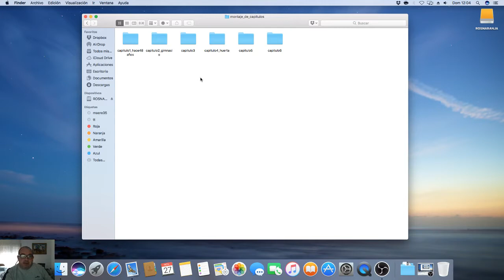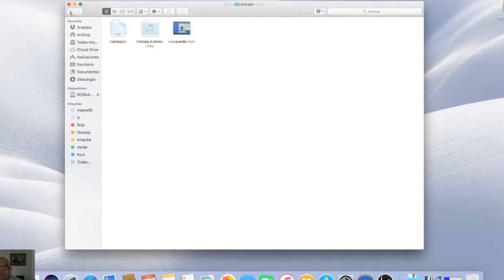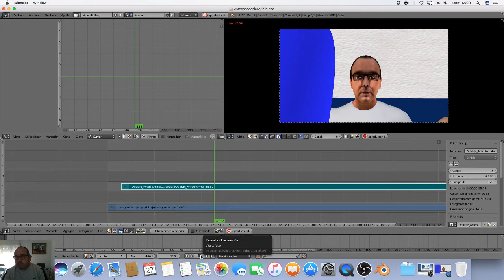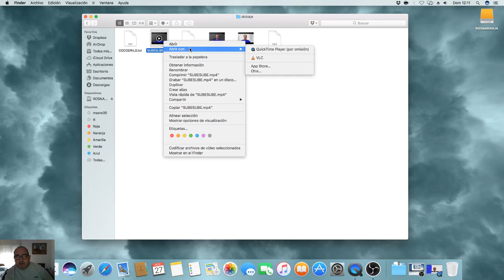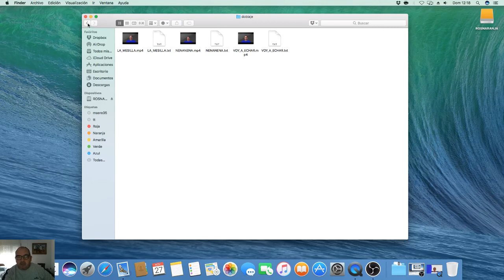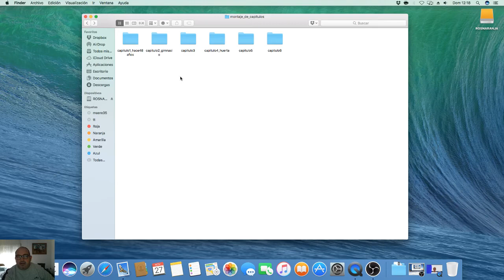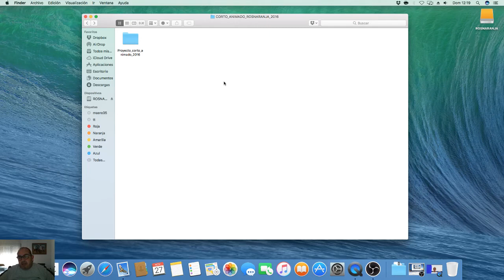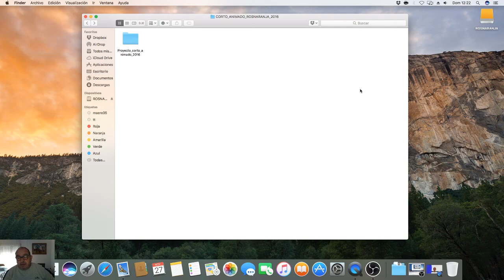Organización de los doblajes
Bueno ya estamos en la fase final y os muestro un poco como me organizo con el tema de los doblajes.